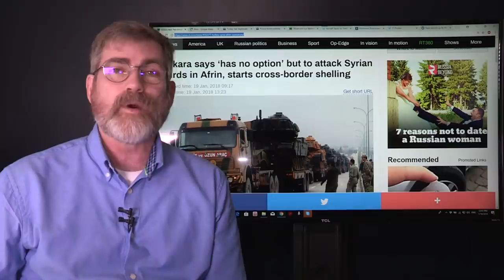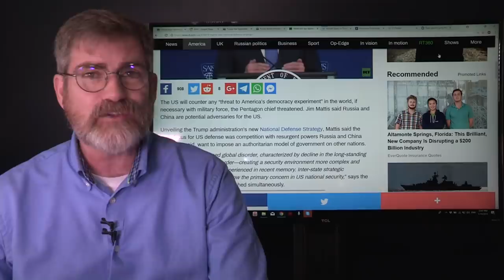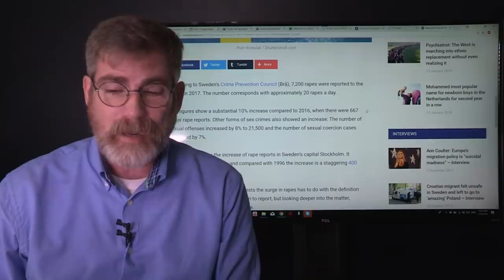Erdogan Gives Orders to Launch Offensive Against Kurds in Afrin Syria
Ankara vowed to crush Trumps Kurdish army that he was training to protect Eastern Syria across the Euphrates River. President Erdogan orders tanks and military artillery to the border of Syria to crush the Kurdish presence in Afrin on the opposite side of the country. Russia oddly enough has moved away from the city back to Syrian position while Damascus has said it will not allow Turkish planes to attack position of the Kurdish forces in Northern Syria